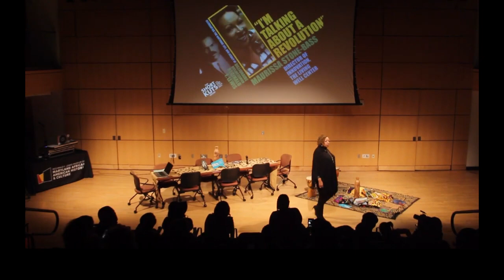The Short Kuts Show featuring Maurissa Stone-Bass (Strictly Business-Stories of Entreprener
If you're serious about being an entrepreneur, let these stories of success guide your planning.